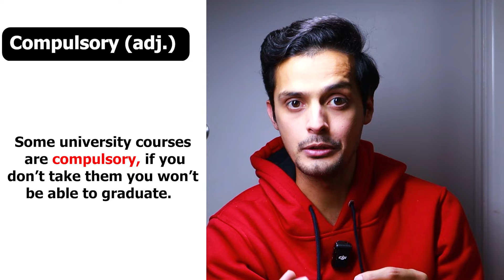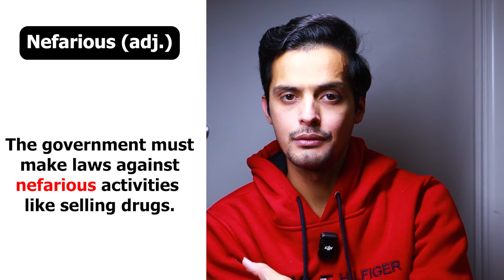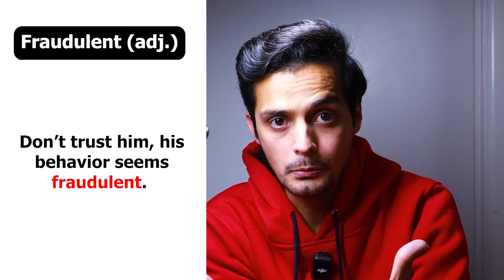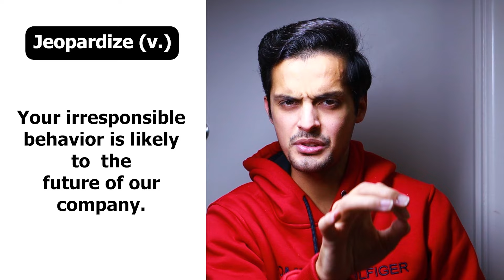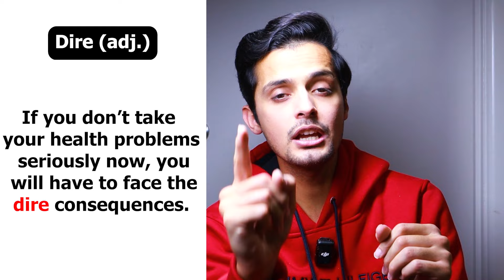IF YOU KNOW THESE 10 WORDS , YOUR ENGLISH IS WONDERFUL !!